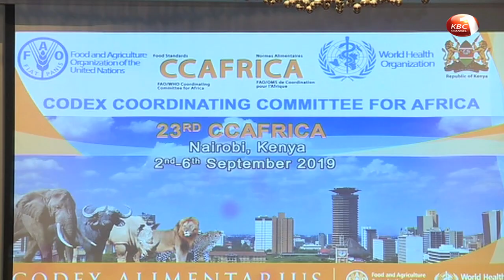Govt embarks on food safety management systems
Food inspection agencies have been urged to increase surveillance and testing in the entire food value chain to enhance food safety in the country. Deputy President William Ruto says there is need for a technology integrated food safety management system to ease inspection certification of locally produced food to protect consumers